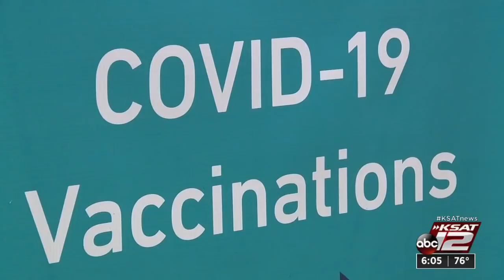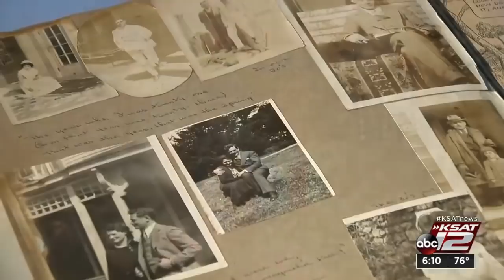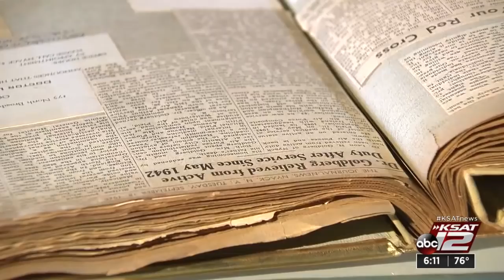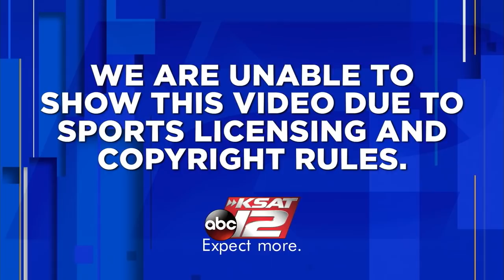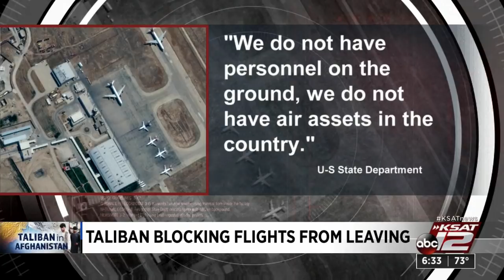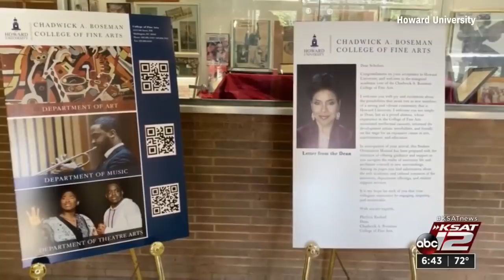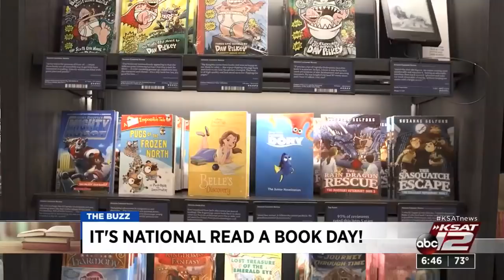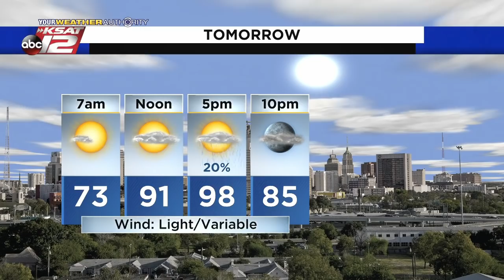KSAT 12 6 O'Clock News : Sep 06, 2021